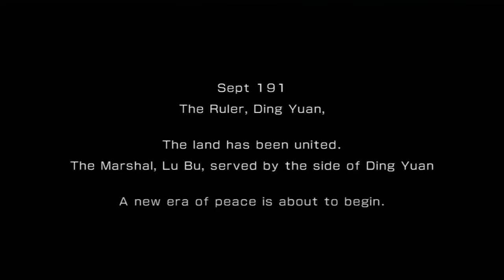Let's play DW7: Empires! Lu Bu Story: 6. Subjugating some natives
With Sun Jian and Dong Zhuo finished (off-screen), there was only one power left that opposes Ding Yuan's rule, the Nanman empire of the south...  Gathering a group of intrepid adventurers, we moved on to subjugate some natives so we can pass them Smallpox and Christianity.  Little did we know the Nanman King Meng Huo also dies in one hit; leading these battles as boring and as generic as a common skirmish.  But hey at least China is finally safe and unified.